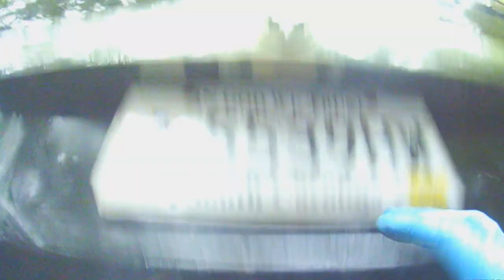Feeding Homeless in a Lightning Storm, Bad Weather & Giving Food, Providing Help in Every Need,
Square:
Wish List for Hot Meal Sundays:

Helping the Homeless  Feeding the Homeless  Helping Homeless People  Homeless  Homelessness  Homeless People  Homeless Woman  Homeless in America  Acts of Kindness  Homeless Problem  Helping People  Help Homeless  Living Homeless  Homeless Outreach  Living on the Streets  Helping People  Helping Others  Care packages for the Homeless  Inspirational  Kindness  Acts of Kindness  Motivational  Emotional  Inspiration  Faith in Humanity Restored  Good People  Humanity  Goodness of God  Panhandler  Homeless in Beaufort  Beaufort South Carolina

Hello, I am preacher Tom Anderson,
bringing you a daily 10 minute ON-SPOT-VIDEO that will help you through your day.

ON-SPOT-VIDEO is also known as a "FOOD FOR THOUGHT" but brought in a shorter time frame so you can listen while getting ready for work in your busy life.

ON-SPOT-VIDEO is a Streets of America Homeless Outreach Ministry PRODUCTION.
All content is to bring to light a homeless problem in our Country, County, Community, and Cities.
We want to help our Homeless, Poor and needy without prejudice of race, color of skin, Denomination, Legal or illegal, Drug Addiction, or for any other reason you may think of.
Everyone needs a Hand to Help them up, Help them out, and just help them survive.

As a Preacher for almost 40 years I have learned alot on this road of reaching out to others.
Sometimes you have to give of yourself till it hurts, and then give some more. I love our homeless, and I hate the condition they are in. I have been trying to start a mission for years in Beaufort SC but nobody wants it, or if they do I don't see it. I know many can not afford to give financially, and I don't push finances. I make a way for those who would like to support financially by providing a link, but I am not begging for support. If seeing the condition of our homeless does not move you to help, then I would be wasting my time begging. Do what your heart tells you, and go from there. Thank you for all you do and may God Bless.

Give God a few minutes in the morning before work and I believe it will make your day a little more brighter, and you will be glad you took just 10 minutes of your schedule to invite Jesus Christ in your morning fellowship.
Here are the items we use to serve our hot meals. These items are purchased through AMAZON, and the links will allow you to go to the items we use and if purchased we will receive a small donation to further help our homeless. Thank you and Lord Bless.

* VEVOR 110V Commercial Food Warmer
* VEVOR 110V Commercial Soup Warmer
* Vplus 200 Pack 12 OZ Paper Bowls
* Stock Your Home Paper Hot Dog Trays
* Stainless Steel Ladles for Soup Sauce 2, 4, 6, 8
* Kraft Real Mayo, 7/16 Oz (Pack of 50)
* French's Mustard Packets - 0.23 Ounce (Pack of 40)
* Heinz Ketchup Single Serve Packet (Pack of 1000)
* HORMEL Chili with Beans, 108 Ounce
* Nestle Coffee mate Coffee Creamer, Liquid Creamer Singles
* Commercial Can Opener

or Snail Mail to:
19 Santee Lane
Beaufort SC 29906